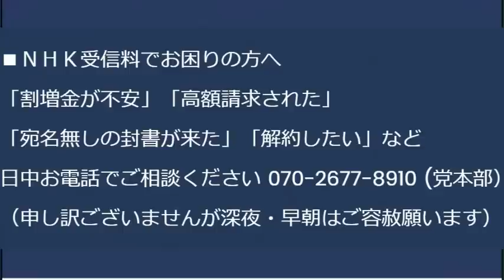山本太郎のダイブで3人が怪我、懲罰委員会行き、つうか傷害事件ですよね＝高井たかしれいわ幹事長、太郎の暴力に大感激／松原仁衆議、立憲を離党、とうとう大崩壊が始まった模様 20230609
「日本人の日本人による日本人のための政治」日本改革党の詳細はすぐ下にある「さらに表示」をクリックしてください。
日本人の人種的純粋さが世界一と判明、ますます強まる「日本は超個体」
2023年4月26日の総務省有識者会議「将来的にパソコンやスマホからNHK受信料を徴収する」を受け、「NHK受信料ネット徴収反対デモ」を行います。

6月1日よりNHK未契約割増金の請求が始まりました。

170-0005 豊島区南大塚 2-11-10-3F　くつざわ亮治 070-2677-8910 まで